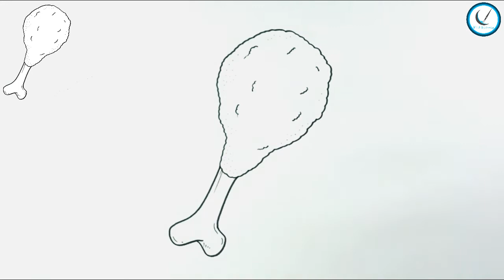How to Draw Fried Chicken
How to Draw fried cicken Very easy
How to Draw Fried Cicken step by step